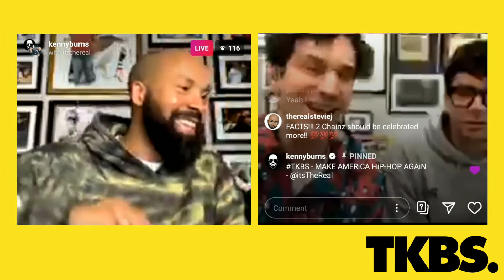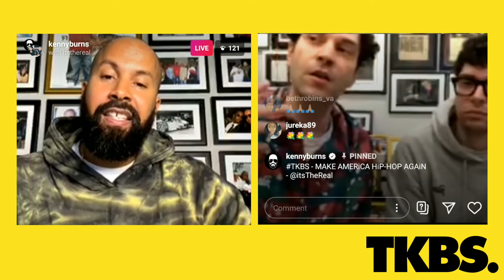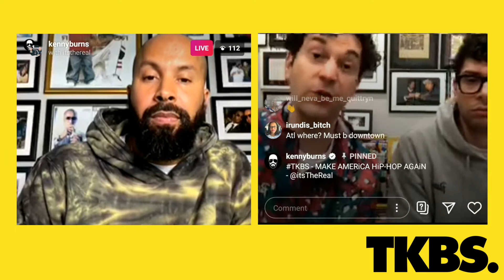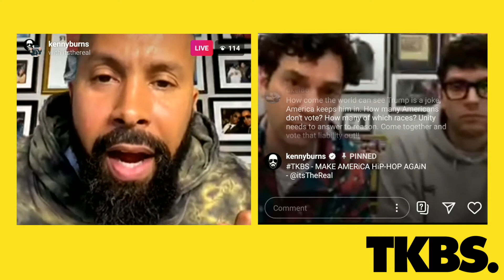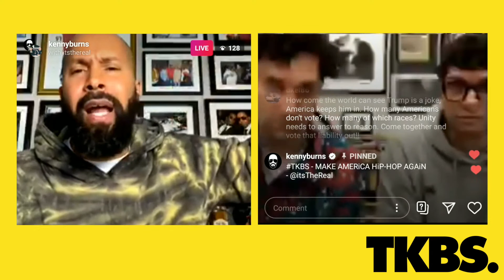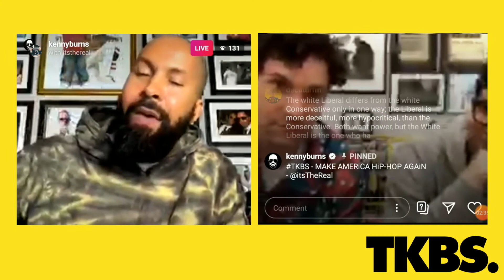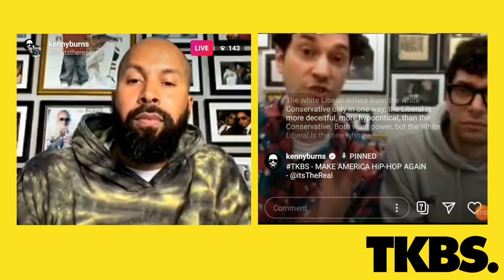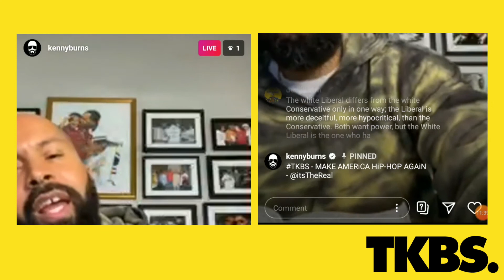The Kenny Burns Show - Its the Real (TKBS)